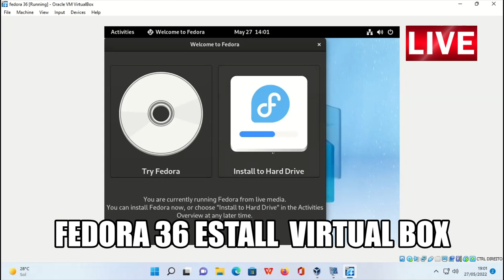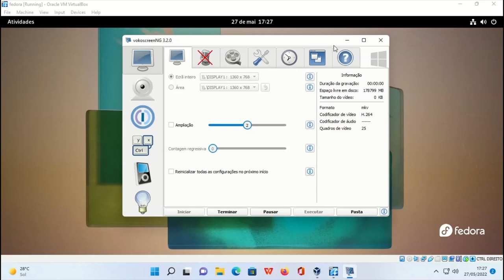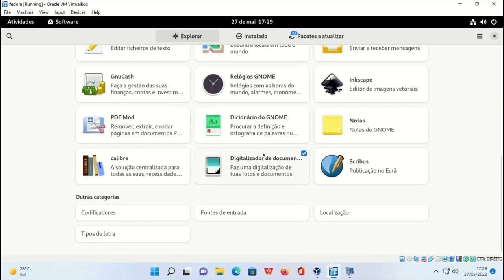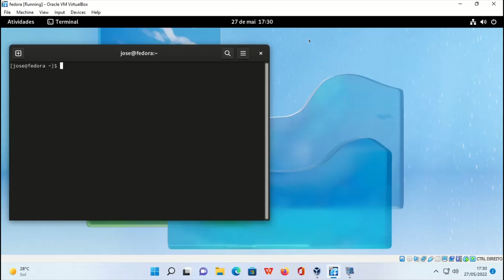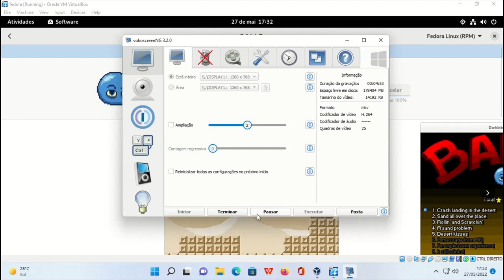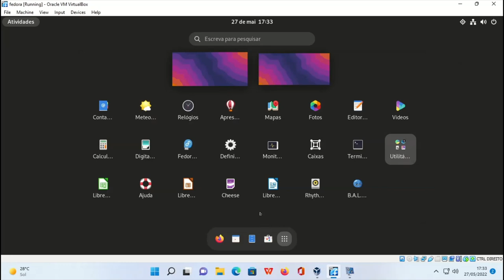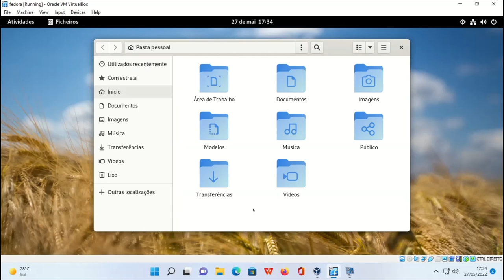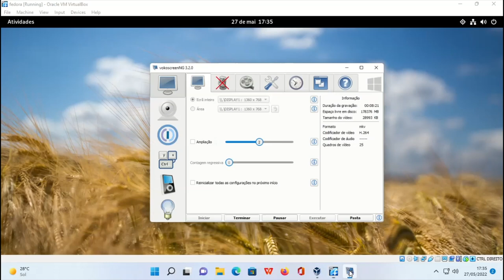Fedora 36 estall vitrual box and review